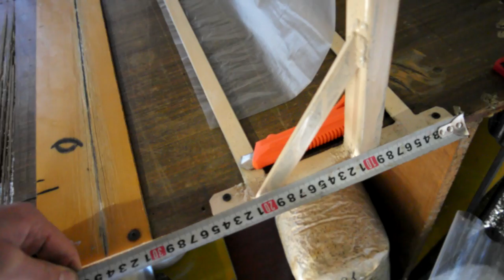Мешки для блоков, Станок для нарезки пленки и рукава, размеры и советы